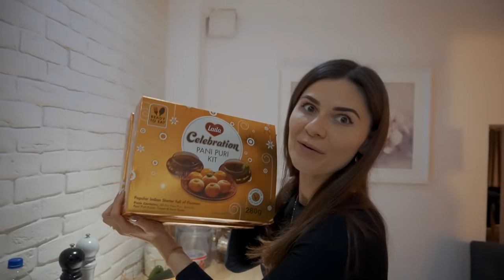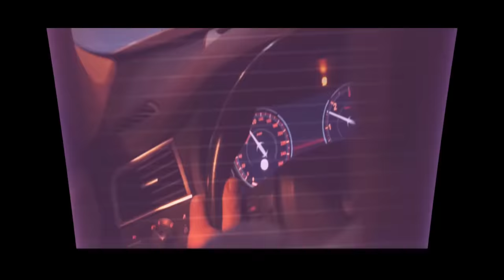They Tried PANI PURI (GOLGAPPE) For The First Time | Poland Travel Series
As an Indian Polish Couple Pani Puri or Golgappe is something which we always wanted our polish family to try so we got it for them this time from London as they are not readily available in Poland. It was a fun evening filled with surprises and full on entertainment. Hope you like the vlog.